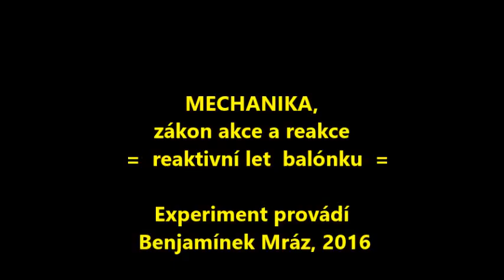Benjamínek fyzik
náš vnouček Benjamínek demonstruje zákon akce a reakce